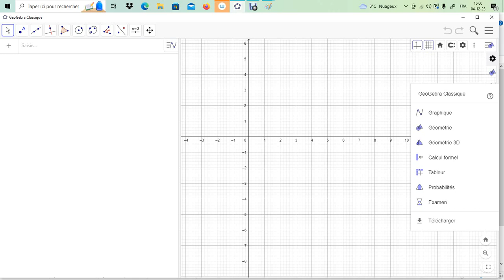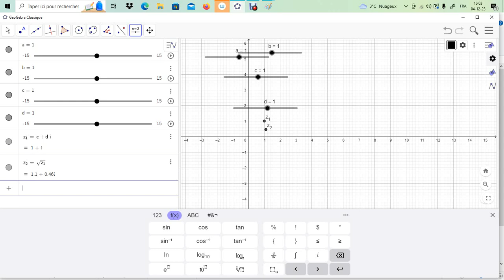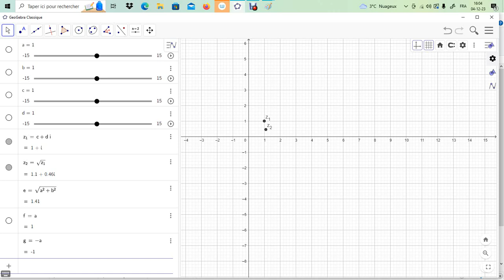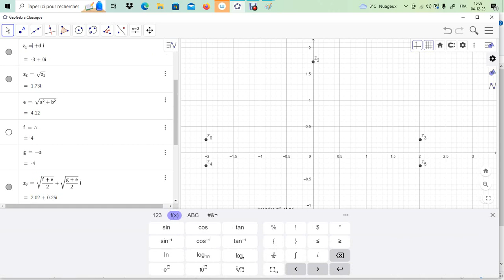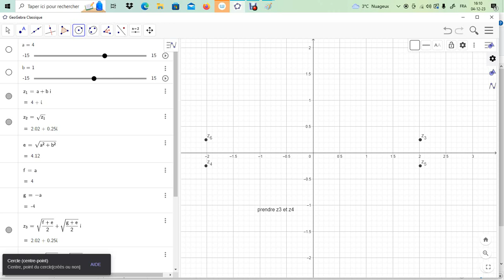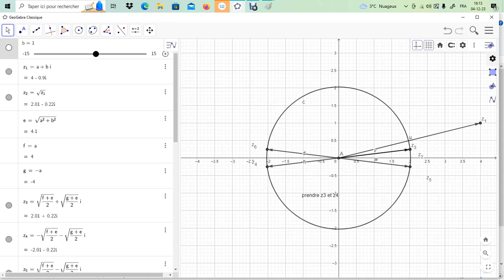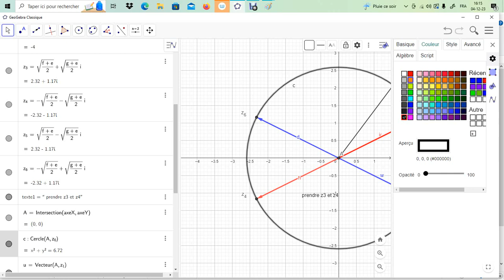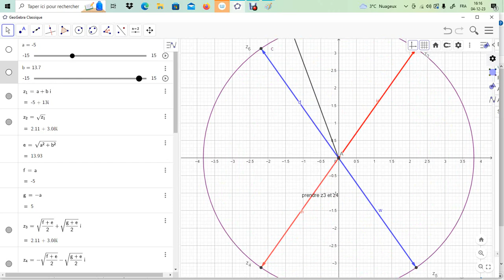Les complexes - racines carrées de a + bj par geogebra